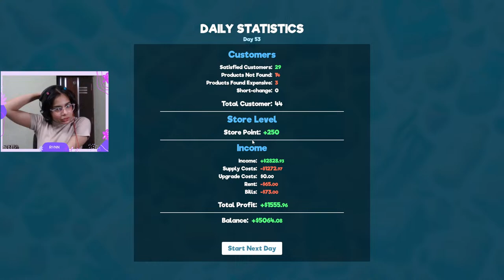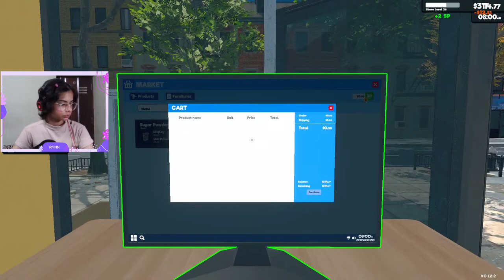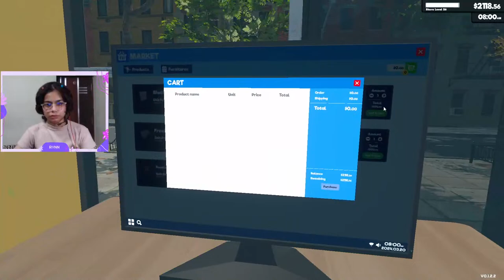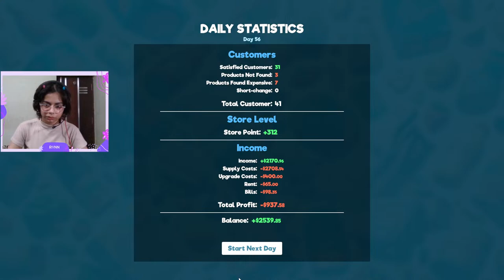VALOS NOWW 🥲 | SUPERMARKET DONIEE | !insta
Hello there!
This side Tanisha Gupta (Rynn)

Support me through UPI:
archi.tanisha09@oksbi

*PC SPECS*: HP Pavilion
-Processor: AMD Ryzen 7 5800H with Radeon Graphics RAM: 16.0 GB Graphic Card: NVIDIA 3050 RTX
-Monitor: 144Hz
-Mouse: Razer (viper mini)
-Headphone: Boat immortal 1000D
-Keyboard: Cosmic Byte CB-GK-22 Veritas TKL Membrane

*CHAT RULES*
-No Spamming
-No Swearing
-No Personal Comments on the streamer or other viewers
-No Sexism or Racism
-No Promotion of any other channel without permission
-No Advertisements or Links